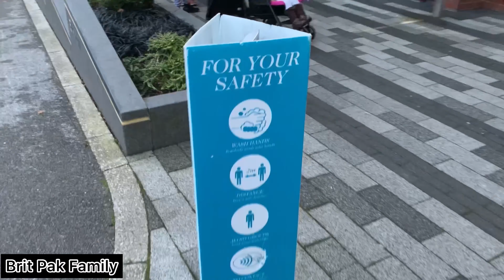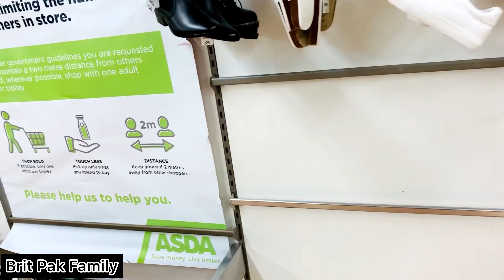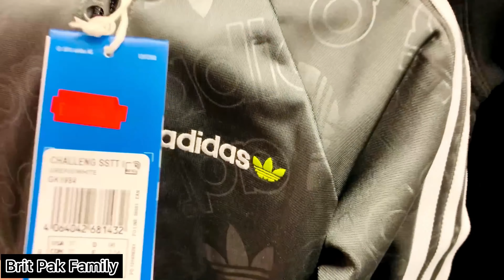Boxing day Sale shopping UK 2020 | ALDI | ASDA GEORGE | JD SPORT | NEXT | British Pak Family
Boxing Day is a holiday celebrated the day after Christmas which is on 26th December every year in the uk. In this video I will show you which shop we went to.